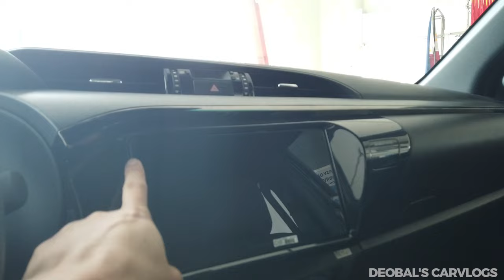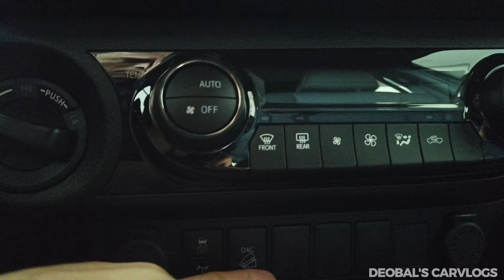2024 Toyota Hilux Conquest 2.8L 4x4 Automatic Transmission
2024 Toyota Hilux Conquest 2.8L 4x4 Automatic Transmission

Unified Price: Php2,072,000 SRP

A review of the 2024 Toyota Hilux Conquest 2.8 Engine Displacement 4x4 Automatic Transmission. The cabin is excellent with dark or black theme and blue lighting ambient. Top quality leather seats and embedded with safety features like downhill assist, traction control, differential lock and other safety features. The Toyota Hilux now has a tougher appearance that radiates a forceful presence on and off the road. Tough on EVERY ROAD. AN UNSTOPPABLE ENTRANCE. New technology and features are included in the revised model throughout the board. While the Conquest receives Toyota Safety Sense technology, the G model comes standard with a tailgate assist and a bedliner. Pre-collision technology, adaptive cruise control, and lane-departure warning are all included. The high-performance engine of the Toyota Hilux lets you conquer roads and scale mountains --and every trail in between. With all this power in your hands, we make sure you're comfortably in command with technology placed at your fingertips. This vehicle is not only a work horse, but also a vehicle that will create adventures with family or friends. Get off the road and go the distance with the new Hilux.

This Toyota Hilux Conquest is built on the same Toyota IMV platform as the Innova and Fortuner, the Hilux has a strong hauling capacity right out of the box. The Hilux's chassis comprises a stiff axle with leaf springs at the back and double-wishbone suspension up front.

With 500 Nm of torque and 201 horsepower, a healthier 2.8-liter turbodiesel engine is now offered with the new Hilux. Additionally upgraded, the 2.4-liter turbodiesel engine now produces 400 Nm and 148 horsepower. Last but not least, a 6-speed manual or 6-speed automatic transmission could be used with either of the two engines. Toyota Philippines updated the pickup truck's suspension for its limited edition GR Sport model, adding new dampers and monotube shock absorbers.

Power is delivered on demand by the agile turbo-diesel engine of the Toyota Hilux. Accompanying acceleration is accurate handling and sharp steering for the city. The mild steering makes navigating around tight turns at low speeds pleasant and secure. When compared to the G type, the premium Conquest 4x4 AT variant offers noticeably more comfortable riding.

The Hilux Conquest 2.8 DSL 4x4 @ has fuel efficiency of 15 km/L @ 90 km/h on the highway. It is little poorer than the 2.4-liter engine, although it is quite comparable. The range-topping variant's combined fuel usage during testing came to 8.35 liters per 100 kilometers.

The updated infotainment system on this updated Toyota Hilux model now supports Apple CarPlay and Android Auto. The G and E trims of the vehicle have a 6.75-inch screen, while the Conquest variation has a bigger 8-inch display. Only the Conquest, G, and E trims are eligible for the aforementioned function. The audio controls placed on the steering wheel may also be used to operate the screen for increased convenience. A 6-speaker audio system is included with all variations, however only the E trim level has 4-speakers. Additionally, all trims—aside from the E variant—come with automated temperature control.

Even in its most basic model, the Toyota Hilux is a safe car with airbags as standard equipment. The driver and passenger airbags come standard, but if you choose a higher model level, you can also get two front airbags and a ton of side and curtain airbags for a total of seven airbags to protect you. Additional safety features that the Hilux may have include stability control, speed-sensing door locks, ABS with electronic brakeforce distribution, and brake assist. As always, depending on the version you select, your mileage may differ.